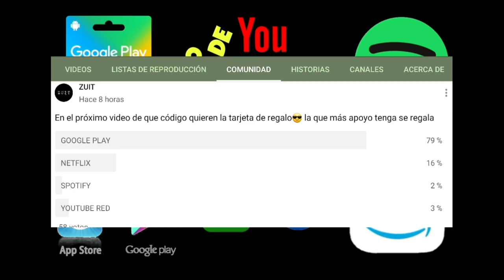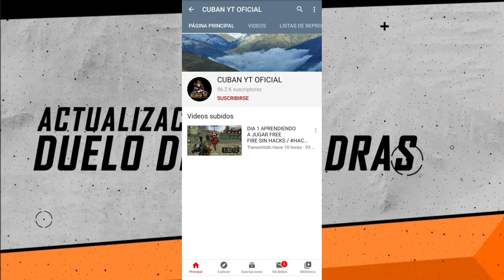CUBAN YT HACKER DE FREE FIRE QUE GARENA BANEO //BUENO /MALO /OPINA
🔸LINK DE MI CANAL SECUNDARIO